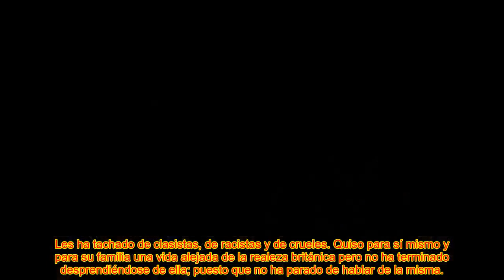El feo definitivo al príncipe Harry en l4 coronación de Carlos III